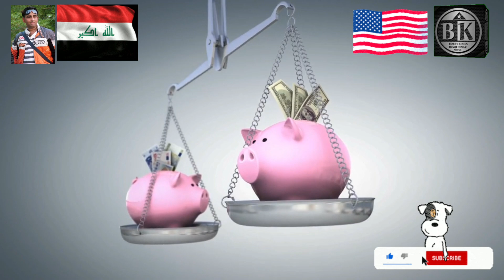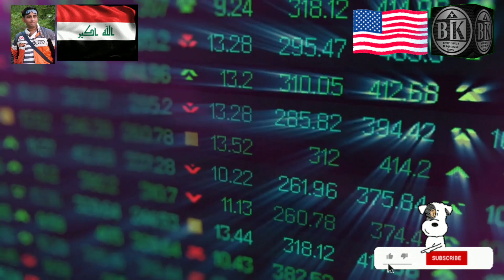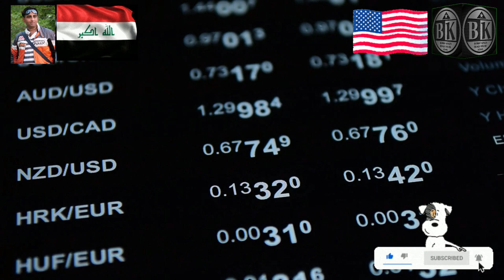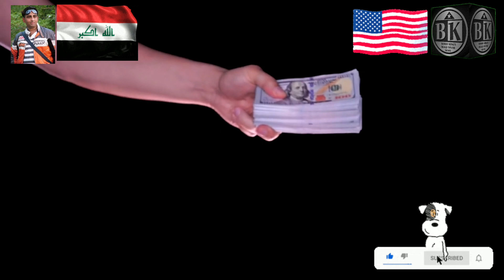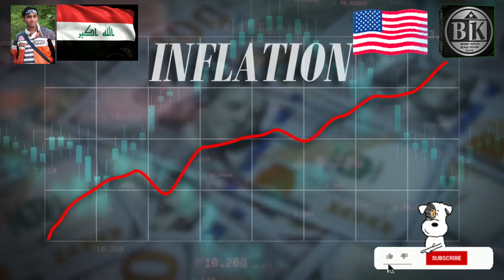Shocking Truth Behind the Exchange Rate - bobby kings iraqi dinar - Iraqi Dianr News Today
Hey everyone! I’m Bobby King, broadcasting from the heart of Iraq.

Today, I want to discuss an important topic: the Project to Delete the Zeros. My contact at the Central Bank of Iraq has emphasized multiple times that this project cannot be skipped. Contrary to popular belief, we won’t suddenly see the IQD appear on FOREX without any prior indication. It’s essential that the citizens of Iraq are informed about any rate changes for this project to succeed.

You may have noticed an increase in articles being circulated—this is all part of the effort to educate the citizens. For example, the recent statement from Al Alaq highlights the bank lending strategy, which aims to stimulate the economy. These actions are vital components of the monetary reforms currently underway. We’re witnessing the steps towards deleting the zeros and raising the value of the Iraqi Dinar.

iraqi dinar
dinar iraqi
iqd rig
Dinar